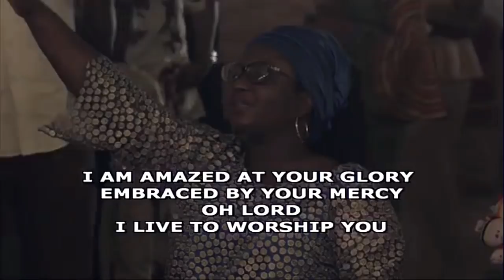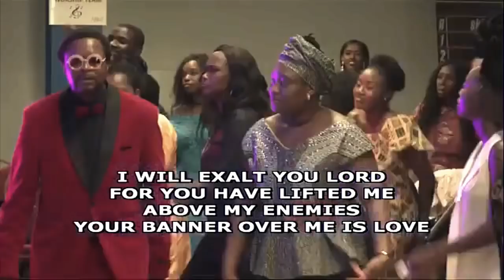Bidemi Olaoba Live at RCCG HolyGhostZone, Coventry UK - Praise Week 2018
Here is another worship and extraordinary spirit filled session of praise with Evang. Bidemi Olaoba.